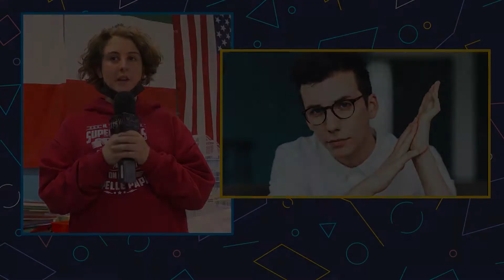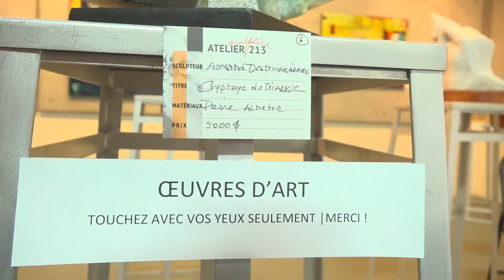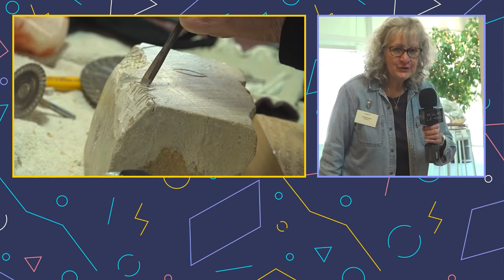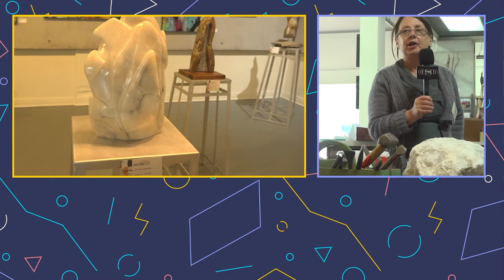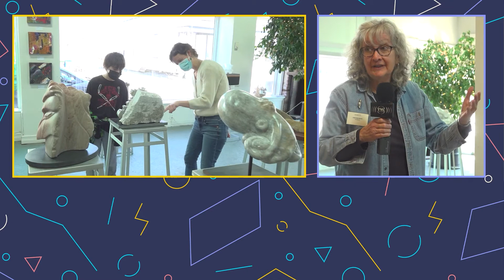Scolaire le monde (S16, É15) : Entrevue avec Pierre Luc Funk, Exposition de sculptures à la Galerie